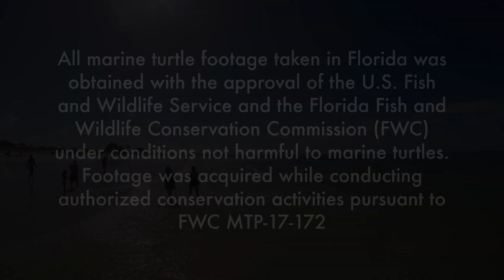Double Sea Turtle Release at Honeymoon Island - Zo & Freesia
Two rescued sea turtles, Zo, a juvenile green, and Freesia, a loggerhead, were released on Oct. 10, 2017, at Honeymoon Island State Park after fibropapilloma treatment and rehabilitation at Clearwater Marine Aquarium.

Watch Rescue-Clearwater, a real-life follow up to the Dolphin Tale films and inspiring new web series that goes behind the scenes of the rescue, rehab and release mission at Clearwater Marine Aquarium.

New season 2 episodes!